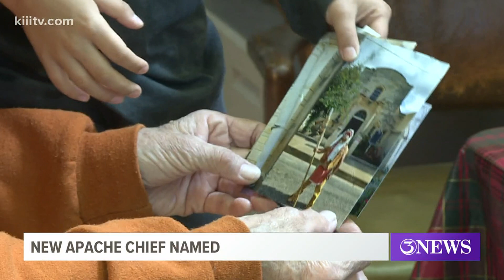Alice man named new Chief of the Apache Counsel of Texas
Speaking from experience with his own family, Hernandez takes immense pride in educating others about the importance of being in touch with their heritage.